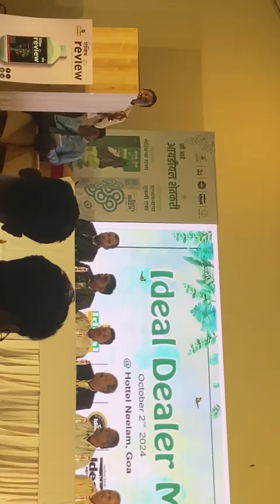Next Generation Technology Introducing ideal company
IdealAgri ಸಂಬಂಧಿತ ಪರಿಹಾರಗಳೊಂದಿಗೆ ಕೃಷಿ ಸರಕುಗಳು ಮತ್ತು ಕೃಷಿ ಒಳಹರಿವಿನ ತಯಾರಿಕೆ ಮತ್ತು ಮಾರಾಟದಲ್ಲಿ ಒಂದು ಸಂಸ್ಥೆ ತೊಡಗಿಸಿಕೊಂಡಿದೆ. ಆದರ್ಶ ಕೃಷಿ ಹುಡುಕಾಟ ಗುಂಪು ಭಾರತದಲ್ಲಿ ಅನೇಕ ವರ್ಷಗಳಿಂದ ಪೂರ್ಣ ಸಾಮರ್ಥ್ಯದೊಂದಿಗೆ ಕಾರ್ಯನಿರ್ವಹಿಸುತ್ತಿದೆ ಮತ್ತು ಹೆಚ್ಚಿನ ಗುಣಮಟ್ಟದ ಗುಣಮಟ್ಟ ಮತ್ತು ಉತ್ಪನ್ನದ ಸೂತ್ರೀಕರಣಗಳಿಂದ ನಡೆಸಲ್ಪಡುತ್ತದೆ. ಆದರ್ಶ ಕೃಷಿ ಹುಡುಕಾಟವು ಸೂಕ್ಷ್ಮ ಪೋಷಕಾಂಶಗಳ ಮಿಶ್ರಣ, ನೀರಿನಲ್ಲಿ ಕರಗುವ ರಸಗೊಬ್ಬರ ಸಾವಯವ ಕೀಟನಾಶಕ, ಸಾವಯವ ಶಿಲೀಂಧ್ರನಾಶಕ, ತರಕಾರಿ ಬೀಜಗಳು, ಮೇವಿನ ಬೀಜಗಳು, ಬೆಳೆ ಬೀಜಗಳು, ಬೇವಿನ ಸಾರ, ಬೇವಿನ ಎಣ್ಣೆ ಇತ್ಯಾದಿಗಳಲ್ಲಿ ಹೊಸ ಉತ್ಪನ್ನಗಳನ್ನು ಪರಿಚಯಿಸುತ್ತಿದೆ.